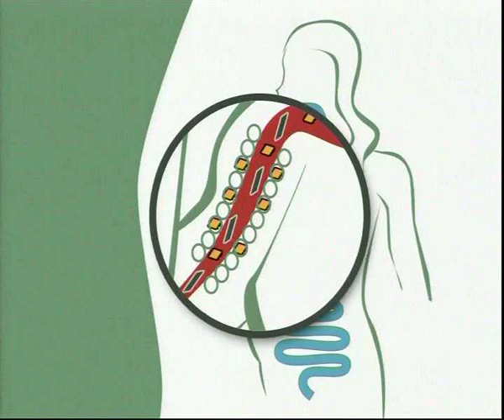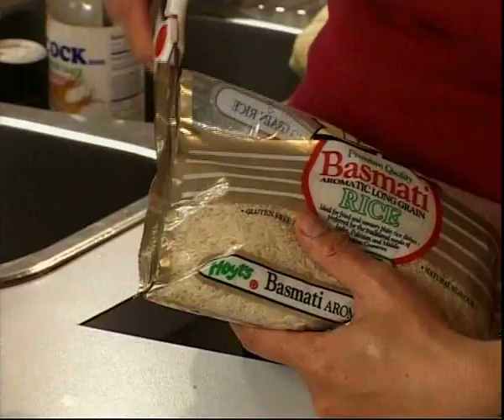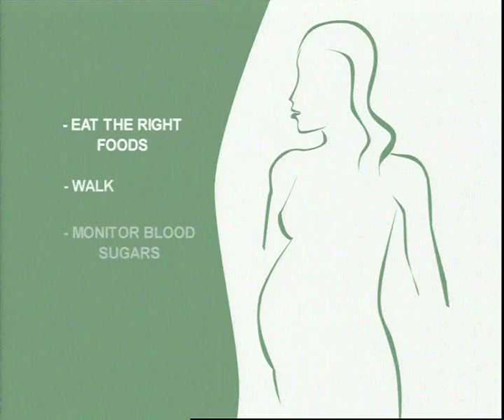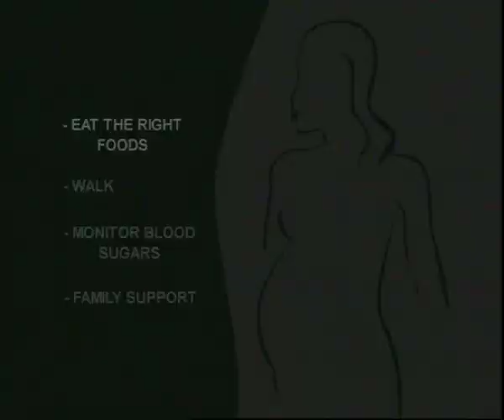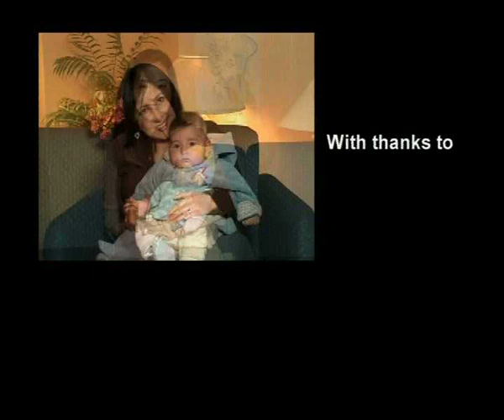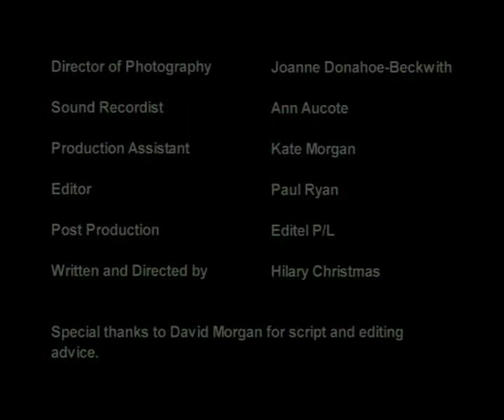NDSS - Understanding Gestational Diabetes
This video explains to women and their families how to manage their gestational diabetes and what to do once the baby is born.

In this documentary-style film, women who have had this condition during pregnancy talk positively about their experiences.

It is intended that this video will give viewers a better understanding of gestational diabetes.

It is recommended that anyone with this condition seek help from both a Dietitian and Diabetes Educator.